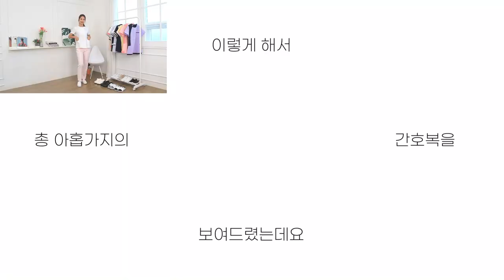간호사복 룩북💕 다양한 스타일의 간호복이 준비되어있어요!✨ │ 간호사 │병원유니폼 │ 간호복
안녕하세요. 굿유티비입니다.😊

오랜만에 룩북 영상으로 찾아뵙게 되었네요!
이번 영상은 굿유의 간호복을 준비해봤습니다.💙

총 아홉가지의 제품으로 다양하게 준비해보았습니다.

키/ 사이즈: 168cm / 55size

01 LOOK) 앨리192 [00:19]

02 LOOK) 윙스백271 [00:36]

03 LOOK) 유니티196 [00:53]

04 LOOK) NH181 [01:09]

05 LOOK) 메리213 [01:26]

06 LOOK) 롤리팝197 [01:43]

07 LOOK) 앨리스215 [01:59]

08 LOOK) 하모니즈189 [02:16]

09 LOOK) 스왈른210 [02:32]

제품의 더욱 자세한 정보와 색감은 굿유의 온라인몰에서 확인해주세요.
그럼 또 다음 영상에서 만나뵐께요.💕